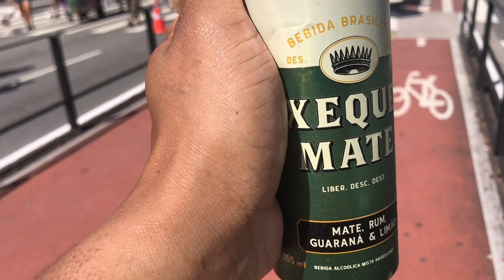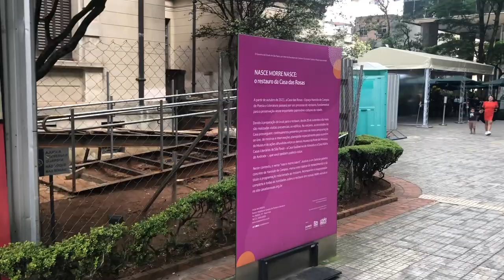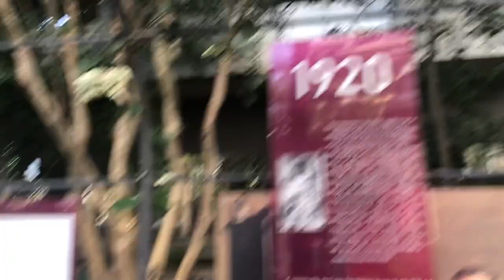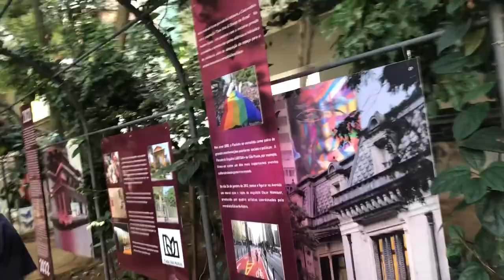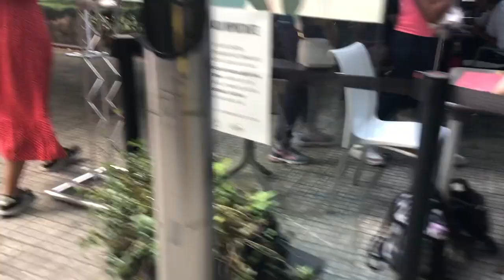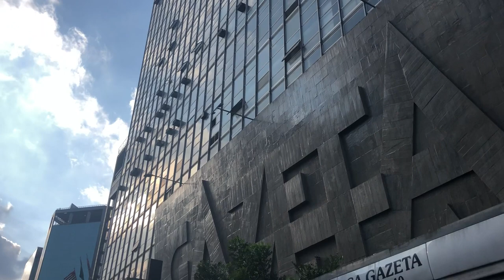Avenida Paulista | Sao Paulo, Brazil 🇧🇷 | Walking Around | VLOG